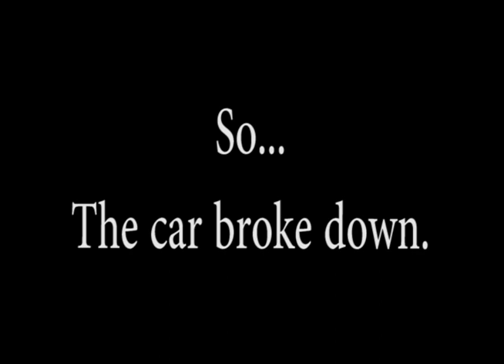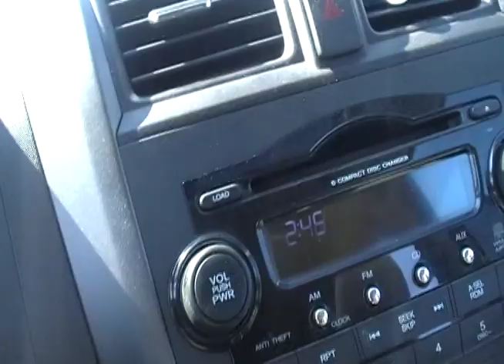Eldon High School Junior Homecoming 2017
Eldon High School Class of 2019 Homecoming Video